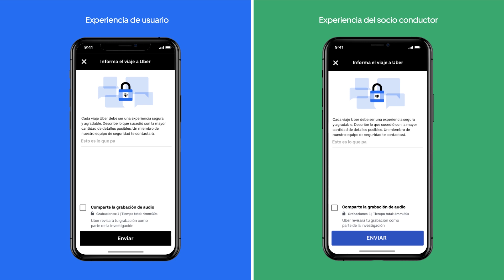Estándar de Seguridad Uber: Grabación de Audio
¿Sabías que ahora es posible grabar tus viajes usando la aplicación Uber?

Grabación de audio es la nueva función que hemos desarrollado con el objetivo de seguir impulsando la seguridad mediante la tecnología, y promover interacciones respetuosas en cada viaje.

Uber, el estándar en medidas de seguridad en el que puedes confiar.

Los términos podrían ser distintos para Costa Rica y para el modelo de portal de contacto que opera en Colombia. Promovemos seguir las recomendaciones de las autoridades de salud. Consulta la app para mayor información.

Grabación de Audio puede no estar disponible en ciertos países como Puerto Rico y Perú, consulta la app para mayor información.

Acerca de Uber:
Uber comenzó con una idea sencilla: ¿Cómo sería poder solicitar un viaje desde tu teléfono? Más de 5000 millones de viajes después, trabajamos para conseguir que el transporte sea más seguro y accesible, ayudamos a la gente a pedir comida de forma rápida y asequible, reducimos el tráfico en las ciudades al llevar a más clientes en menos vehículos y creamos oportunidades para que las personas puedan trabajar con sus propias condiciones.

Haz clic en Me gusta en la página de Uber en FACEBOOK